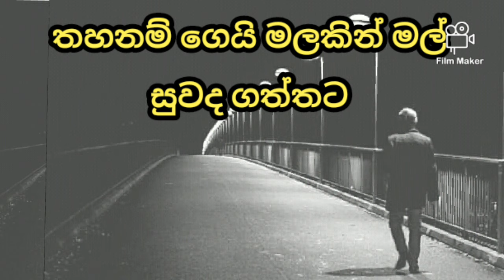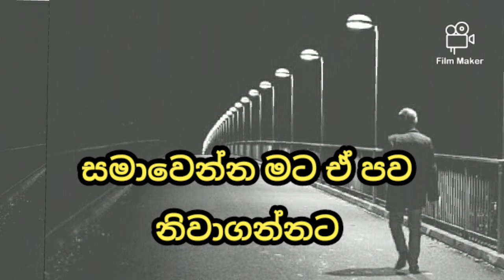Thahanam gei malakin lyrics for karaoke | indunil andramana | sinhala songs without voice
Lyrics on best time in the music track...
Quality sound.
best fronts.